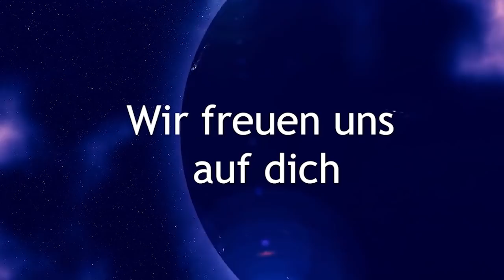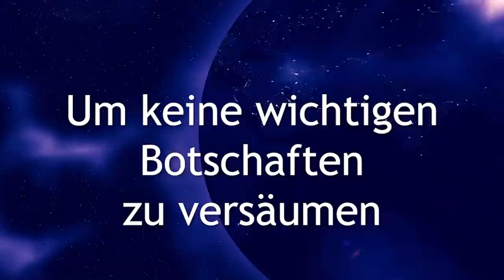🌌 💎 Sirius Heilpaket 🌌 💎 mit persönlichem Lichtkristall 🌌 💎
Du erhältst dein persönliches Heilpaket, welches deinen Lichtkristall enthält.
💝 Wunderschöne Energien aus den Bibliotheken des Sirius werden übertragen. Du bekommst Zugang zu deinem persönlichen Fächern des Wissen auf dem Sirius.

BIC: GENODEM1GLS